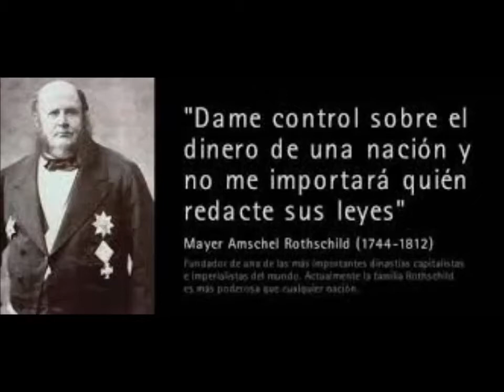Amor no se compra.....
Geiser Cartagena Red is not pink. hackney 2007